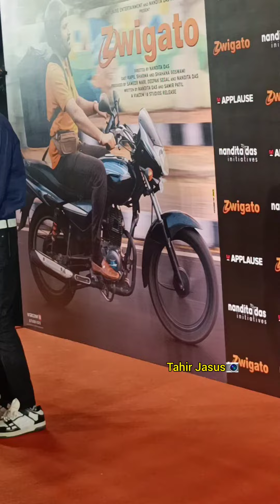Mc Stan & Neha kakkar At Kapil Sharma Flim Screning.